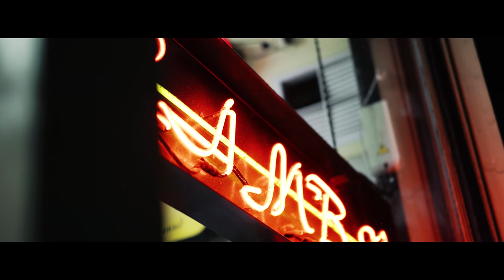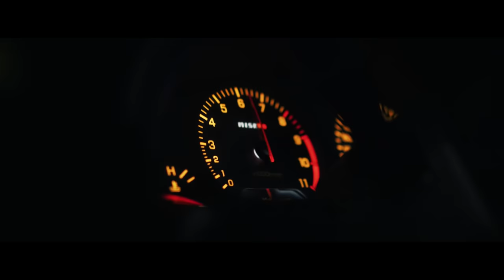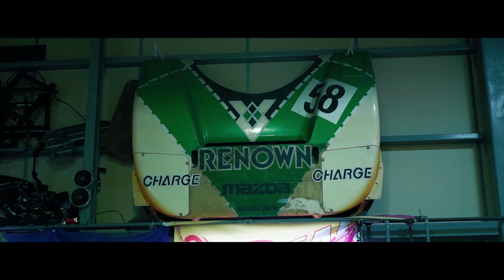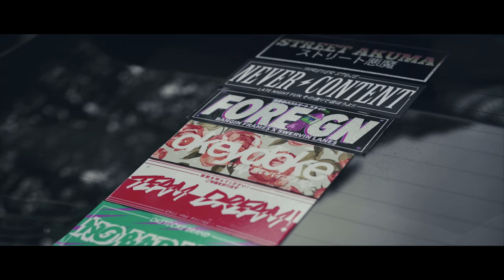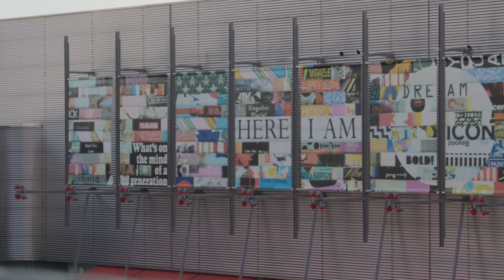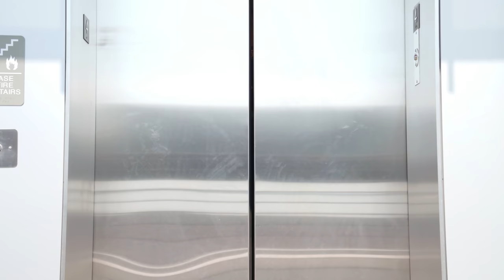NIGHT DRIVE PHONK MIX (LXST CXNTURY TYPE) #8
┫ Visuals by ┣

┫ Track list ┣

00:00 PRESSURE - ILLUSIONS

03:23 OSKALIZATOR - A CALL OF PRIPYAT

06:58 SXLECT - FLORA

09:48 KEDELA - DISTANT ATTACK

12:48 GRAVECHILL - ABYSS

15:25 BLESSED MANE X CAT IN DA GLASSES - NIGHT LIGHT

17:15 ANTXRES - ABSENCE

20:31 RAIDEN KILLAH - PURLPE THUG

22:35 GRAVECHILL - CALISTO

25:23 LXVIATHXN - FATE

28:11 DCLXVI - MADNESS

31:33 SCXR SOUL - TIMELAPS

33:17 KEDELA - LAST UNIVERSE

35:45 TRXTX - RAIN

37:28 CASPER - AWAKENING

40:36 STEALTHY - INEVITABILITY

43:27 FRXXMAN - ISK

45:54 BLESSED MANE - NOSTALGIA

48:05 CALMBOY - DARK ASTHETIC

50:19 HORRIFYING - 9STARZ

52:37 V21 - TECH

55:23 HORRIFYING - ARCTUR

58:00 V21 - XYX

PHONK | NIGHT DRIVE | MIX | TRAP | WAVE